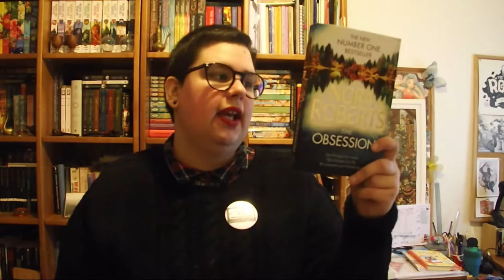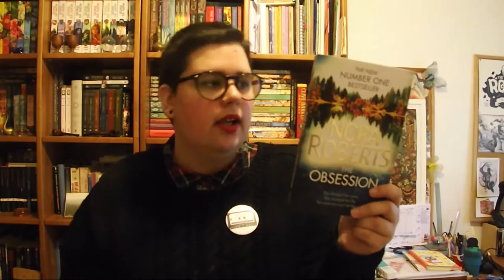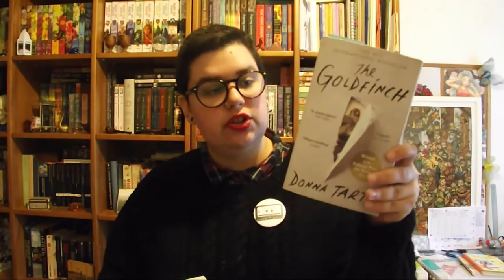Update e Leituras da semana 12/52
Nova programação de vídeos aqui no canal » Vídeos às Terças e Sextas-feiras (às sextas podem contar com as Leituras da semana).

📚 Livros mencionados!
- A Room of One's Own de Virginia Woolf
- The Obsession de Nora Roberts
- Casas Assombradas de Lynne Tillman

Estou a ler:
- Jane Eyre de Charlotte Brontë
- The Goldfinch de Donna Tartt
- The Well of Ascension de Brandon Sanderson